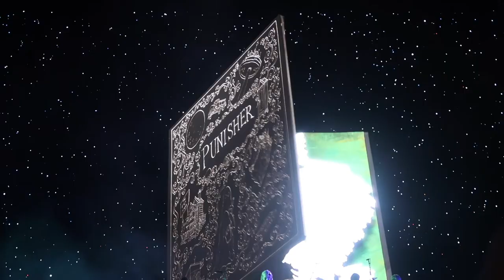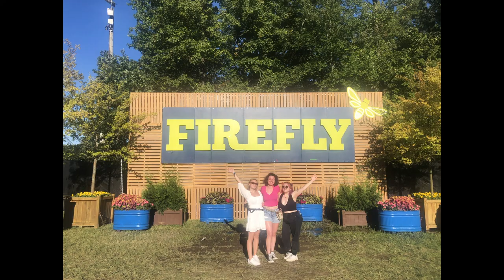Firefly Music Festival 2021 | Dover, Delaware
Some of my favorites from Firefly!!